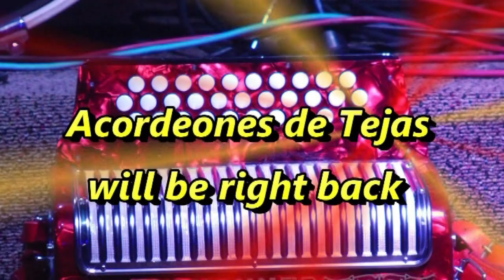Acordeones de Tejas TV Show 2309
Delta Boys